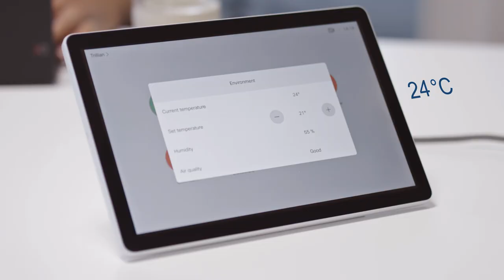Cisco Webex Room Navigator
This intuitive, touch panel offers instant connections to video conferences, room controls, content sharing, and room booking.